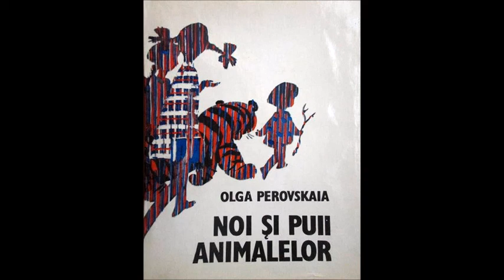04 Olga Perovskaia Noi si puii animalelor VASKA